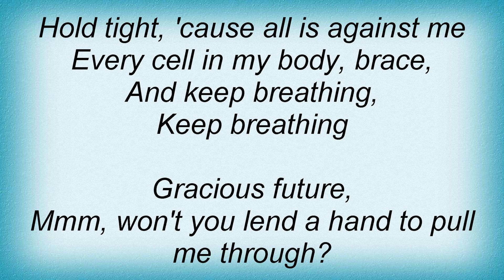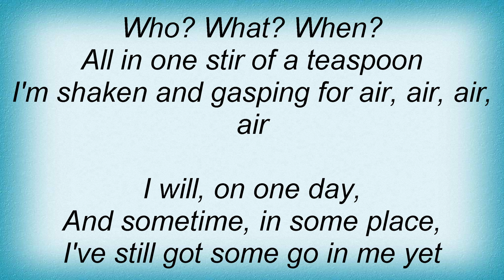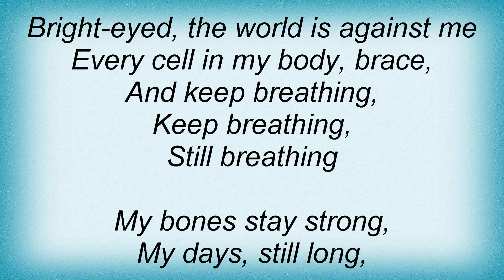Imogen Heap - Lifeline Lyrics